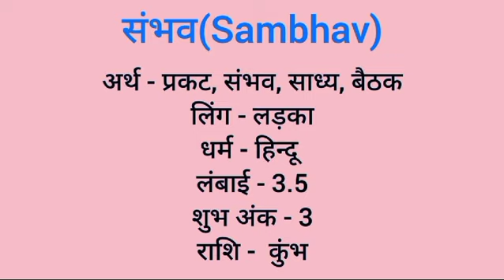Sambhav name meaning in hindi | sambhav naam ka matlab kya hota hai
Sambhav naam ka matlab
Sambhav meaning in hindi
Sambhav naam mane k